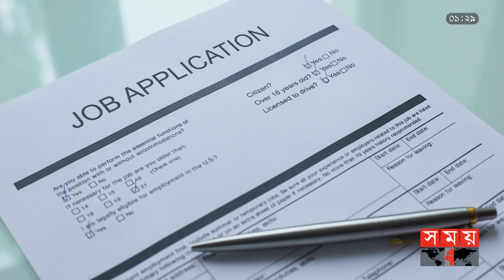ব্যয় কমাতে এবার আইবিএম এর ৩৯০০ কর্মী ছাঁটাই | IBM Sacks 3900 Employees! | Somoy TV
Somoy TV: t.ly/Se1z
Somoy TV Bulletin: t.ly/iqIq
Somoy Entertainment: t.ly/3dWC
Somoy Sports: t.ly/iASp
SOMOY TV ISLAMIC: t.ly/zU6a

Somoynews.tv: t.ly/Y7ab
খেলার সময়: t.ly/xJ5H
সময়ের গল্প: t.ly/EW3M
এ সময়ের বাণিজ্য : t.ly/m3ir

Groups:
Somoy TV (Official)✅: t.ly/ajiO
Somoy Entertainment✅: t.ly/8CLh
Somoy Business✅: t.ly/4xaJ